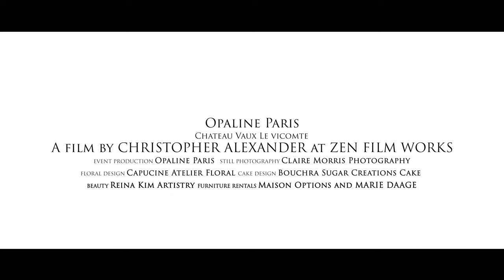Chateau Vaux le Vicomte wedding bridal fashion video.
We are so blessed to be able to shoot bridal fashion films in incredible places all around the world and Chateau Vaux le Vicomte is no exception.

We have filmed many weddings here for some amazing Saudi, American, and English clients and this Bridal fashion video shoot was just as fun to create.
Christopher decided to direct this film with a very high fashion-forward approach and less "weddingy" style. With Oscar De La Renta providing gowns as well as Top Bridal Paris, we had some very creative fashion looks to work with.